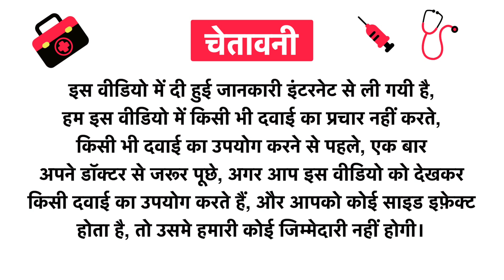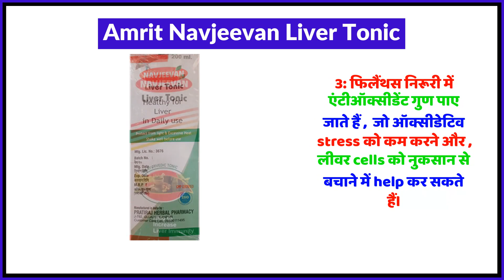Amrit Navjeevan Liver Tonic Uses in Hindi | Side Effects | Review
Amrit Navjeevan Liver Tonic Uses in Hindi | Benefits | Side Effects | Dose